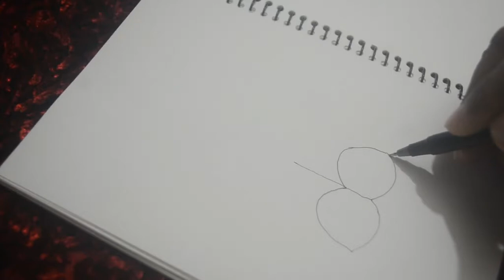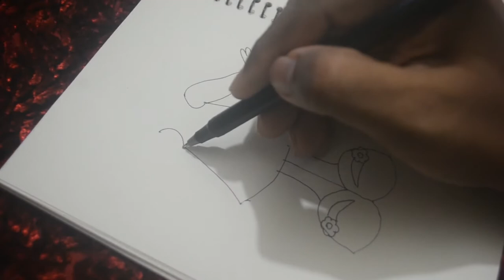Happy Cute Girl Cartoon Art || How to draw a cartoon girl.